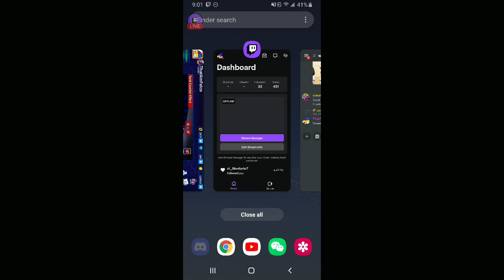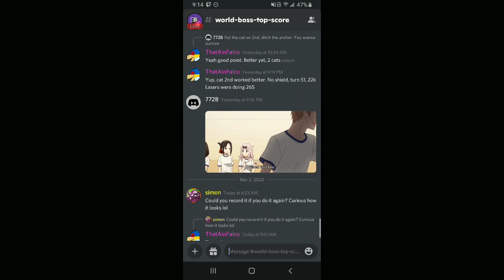(OUTDATED) 3 Chance World Boss Strat - Keras Staying Alive | GunboundM